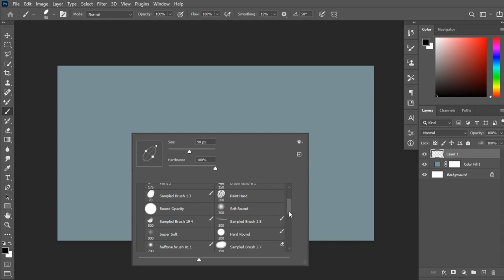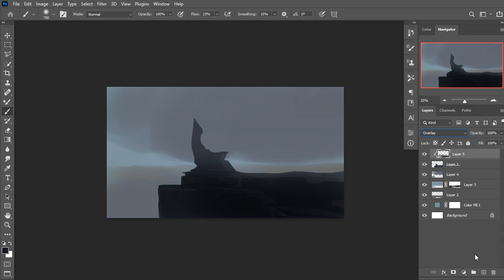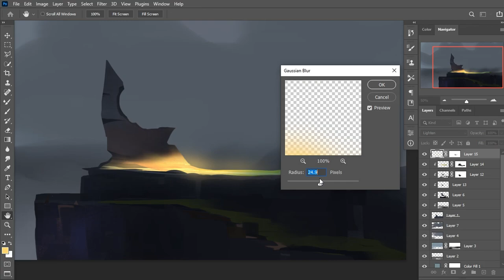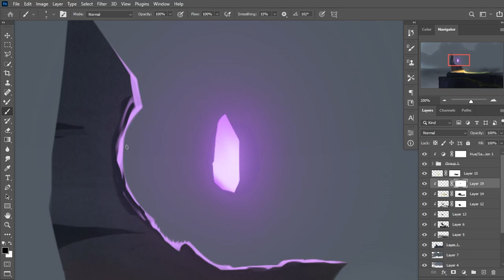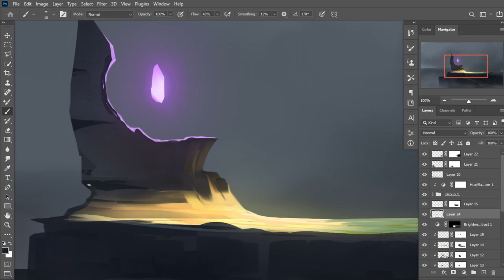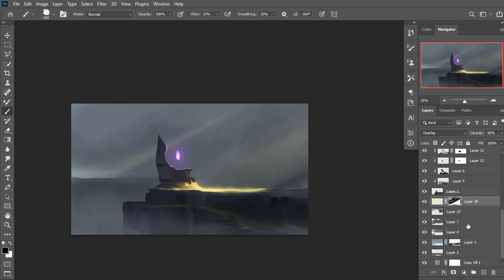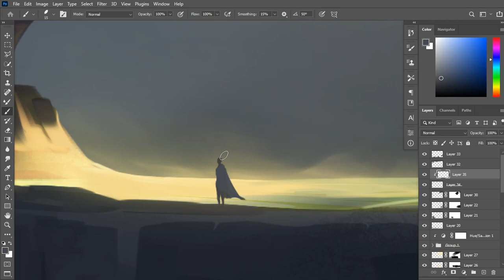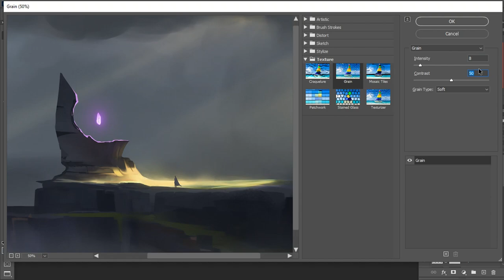Purple Stone Fantasy Art Digital Painting Process